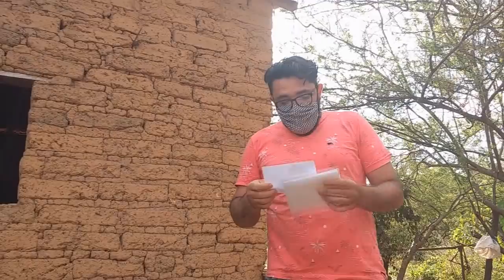RECEBIDOS PRA DIVERSAS PESSOAS (12/09/2020)